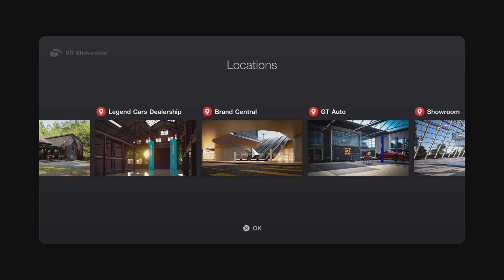Gran Turismo 7_20240303165924